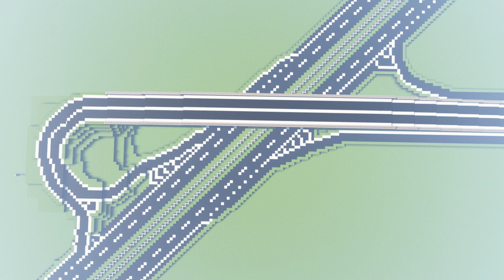РАЙОН Чефаего | ГОРОД В МАЙНКРАФТ №2 МАНИНСК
Город Манинск- нейтральный город со своей историей. Географически находиться в вымышленном мире на территориях СНГ.

0:00 Начало
0:25 Дорожная сеть
1:03 Район Чефаего
1:16 Харьковский Район
1:30 Итог